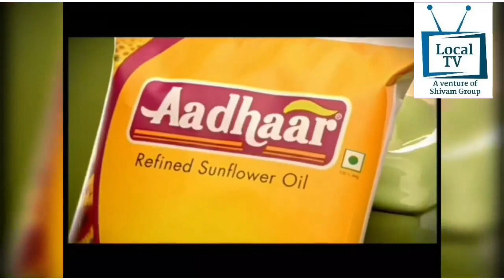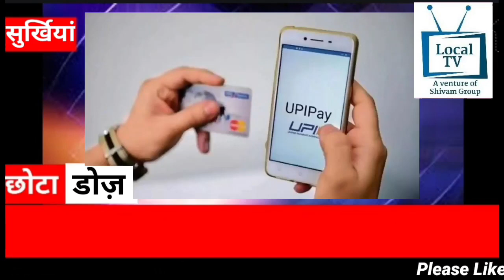Khabre Fatafat | National News Ka Chota Dose 22.8.2022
Khabre Fatafat
National News Ka Chota Dose
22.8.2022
Hindi